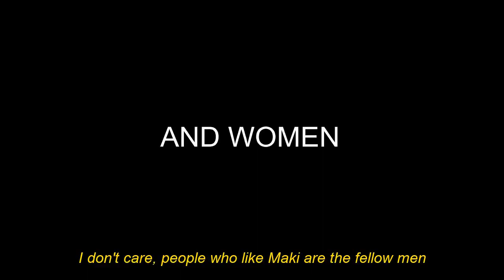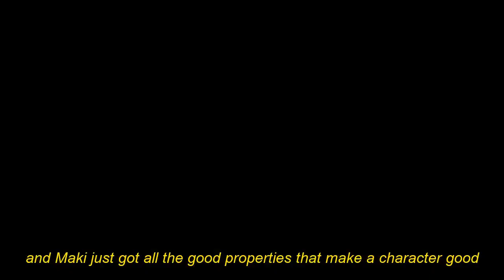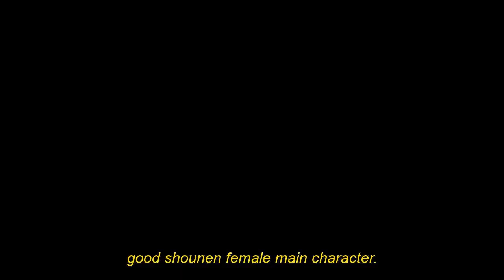What does your favourite Jujutsu Kaisen character says about your taste?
So I took the top 10 most popular Jujutsu Kaisen characters from MAL and did stuff...